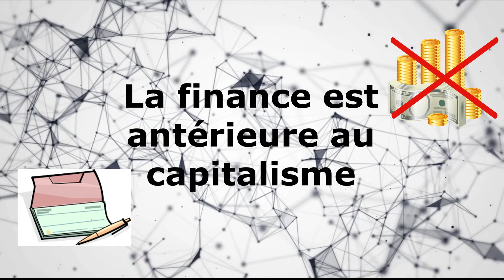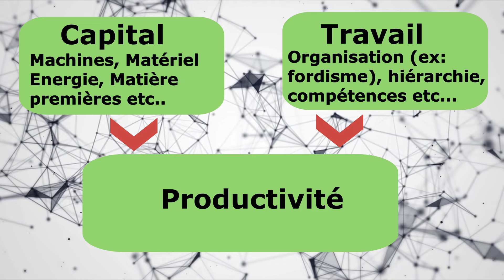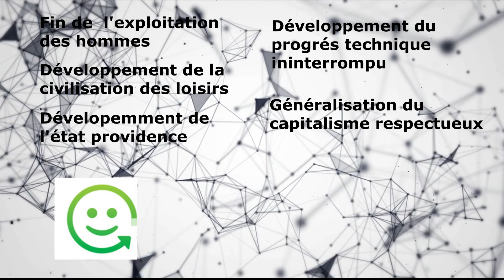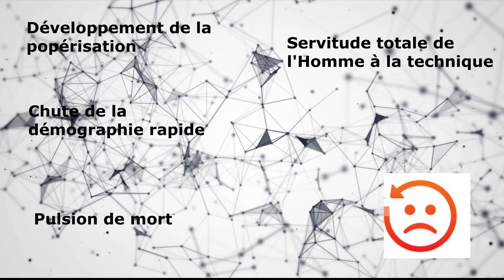Comprendre le capitalisme (avec Bernard Maris)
Mes livres